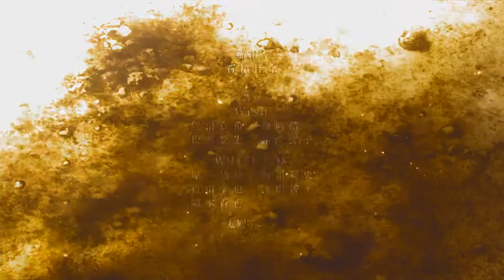Steins;Gate 0 - That rooftop scene with ED reversed + Amadeus [SPOILERS]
yea hype
Warning: MAJOR VN SPOILERS